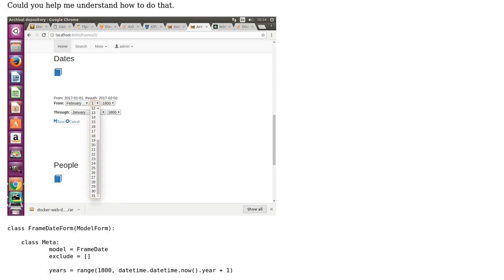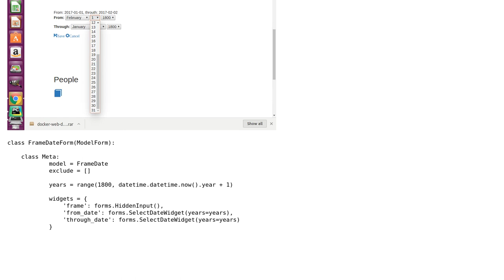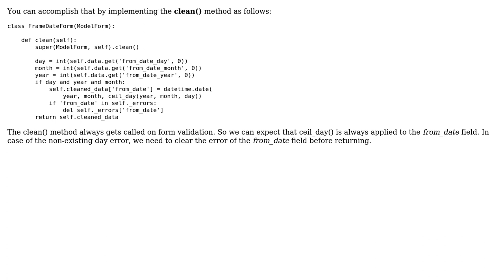SelectDateWidget: substitute day in case of wrong day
With thanks & praise to God, and with thanks to the many people who have made this project possible! You are responsible for your own actions.